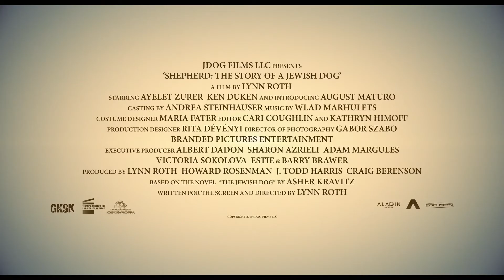LYNN ROTH opens the eyes & the heart with SHEPHERD: THE STORY OF A JEWISH DOG - Exclusive Interview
LYNN ROTH has been a constant on the big and small screens for more than 40 years.  Breaking the glass ceiling as a television writer on shows like The Helen Reddy Show and Love, American Style, producing and/or writing a series like The Paper Chase or telemovie like Just My Imagination, or directing a film such as The Little Traitor, LYNN ROTH has made her voice known.  And now, as writer/director of SHEPHERD: THE STORY OF A JEWISH DOG, she speaks louder than ever, but with sensitivity and caring that opens the eyes and the heart.

Adapted by Roth from the acclaimed book, The Jewish Dog, by Israeli author Asher Kravitz, SHEPHERD: THE STORY OF A JEWISH DOG, gives us a new perspective on the Holocaust; an almost first-person account as seen through the eyes of a German Shepherd named Kaleb. A dog knows no religion, no race, no ethnicity. A dog only understands kindness and love no matter the source. And that is one of the biggest lessons to be learned from this story and this film.

With August Maturo as her "human" lead, a young Jewish boy named Joshua, Ken Duken as an SS officer with a softer yet ambiguous side, and several German Shepherds all playing different aspects of the Jewish dog "Kaleb", Roth delivers a powerful and emotional look at history and humanity.

I spoke at length with Lynn in this exclusive conversation as we discussed adapting Kravitz' book to not only make it cinematic but shift voice and tone, important factors given her desire to make the film more family-friendly in order to open a dialogue and expose the younger generation to the atrocities of the Holocaust.  You can feel kindness and care in Lynn's voice, something that is reflected with every frame of the film we see on screen.  Shooting in the late fall in Hungary, weather and topography became factors in the physical shoot, as did working with a predominantly non-English speaking cast and crew, not to mention child actors and dogs - many many many dogs.  We talk about it all.